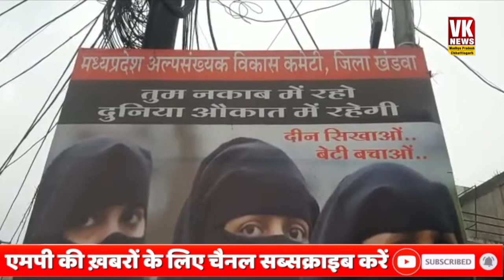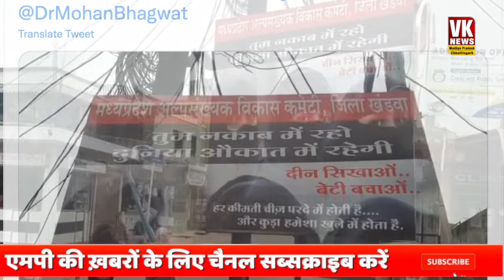क्या हिंदू महिलाएंं कचरा हैं, नकाब न पहननी वाली औरतों के लिए लोगों ने लगाए पोस्टर...